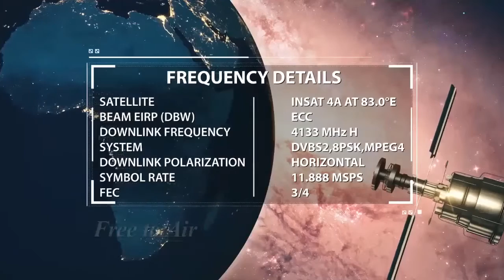Zindagi Mein Hamesha 2 Raste Aate Hain Usme Se Sahi Rasta Chunna - Right Decision By Zaid Patel